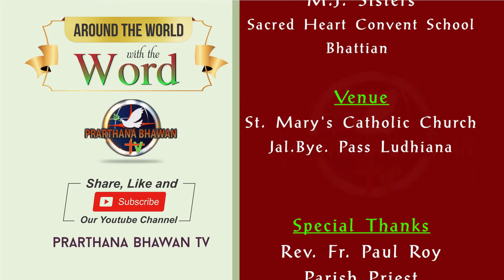🔴 19 JULY 2020 | Holy Mass (English) | Rev. Fr. Martin Sadiq | Prarthana Bhawan TV